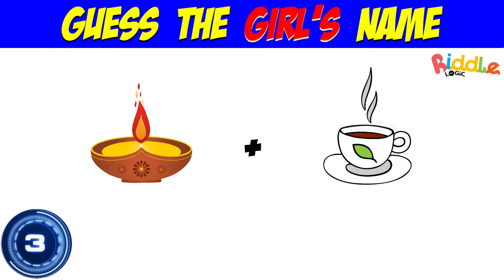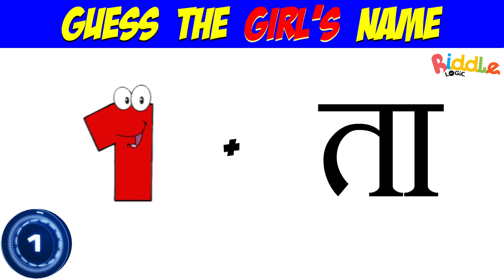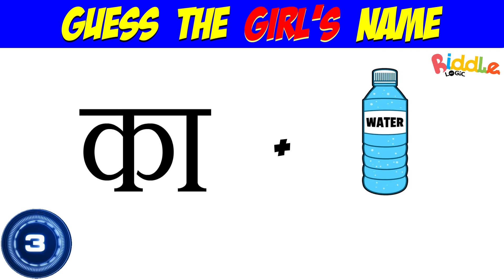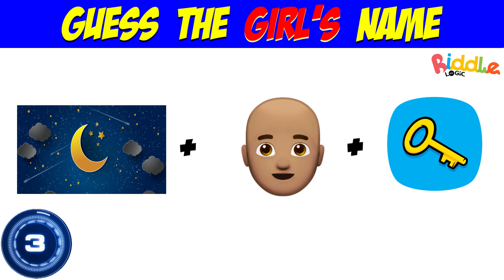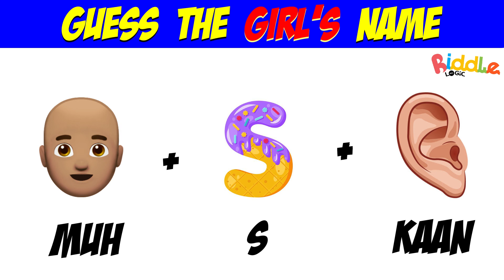Guess The Girl Name By Emoji | RIDDLE LOGIC